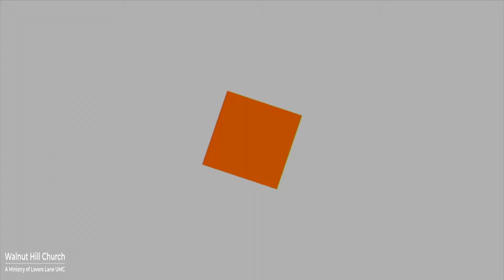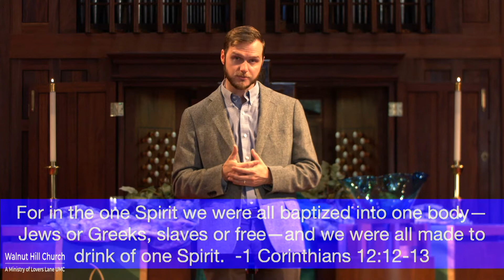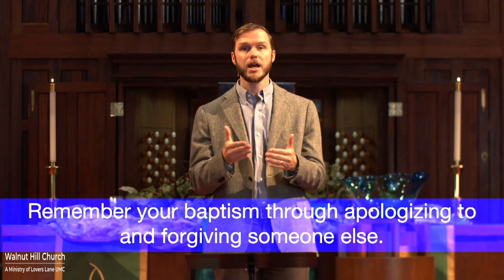Redeeming Ritual: Baptism | Walnut Hill Church Worship 10.11.2020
Welcome to Primemere of worship at Walnut Hill Church. Where ALL are welcomed as we are called to Love ALL people into relationship with Jesus Christ.

Walnut Hill Church | A ministry of Lovers Lane United Methodist Church